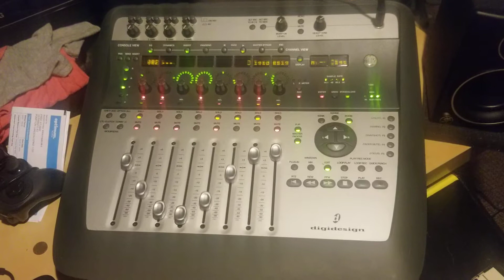Demo Digi002 for sale.